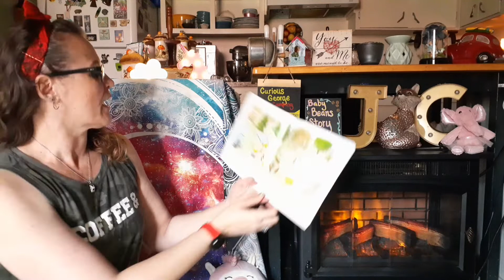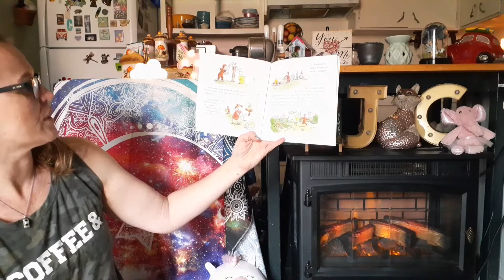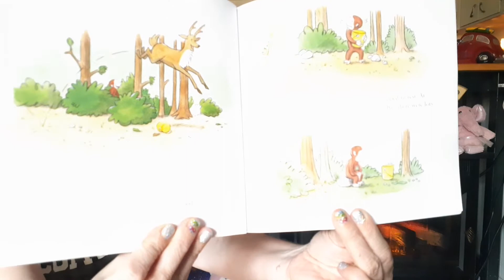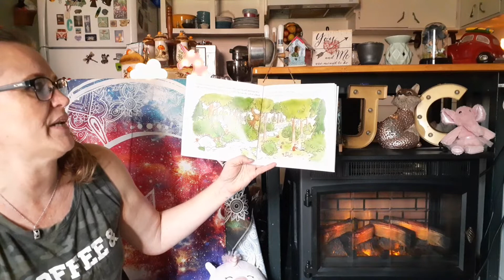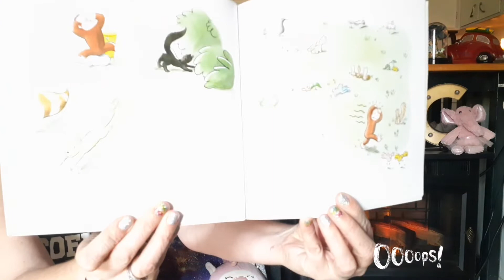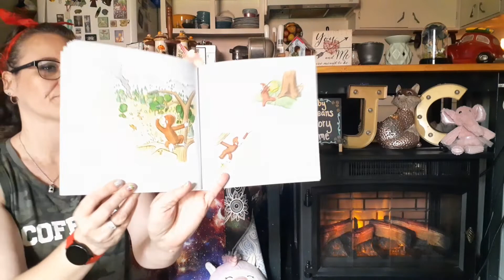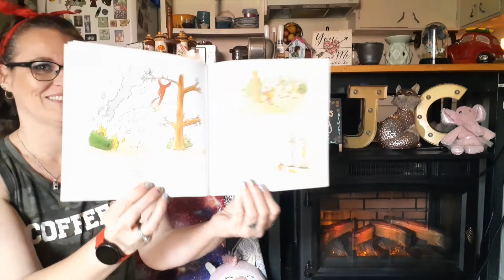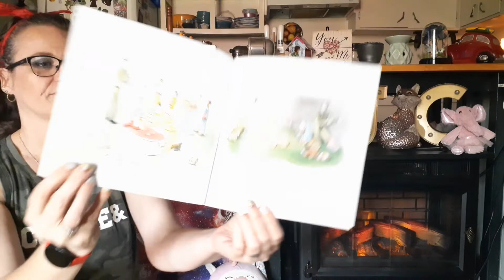Curious George Goes Camping by Margret & H.A. Rey's